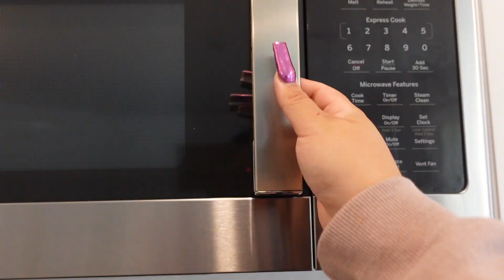DAY IN MY LIFE AS A STAY AT HOME GIRLFRIEND♡ HOW I BECAME ONE + HOW MY BF FEELS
Hi loves, I am so excited to bring you all on this journey. Thank you guys for being here and experiencing life with me. Make sure to turn your post notifications on to be the first to watch! ♡  I hope you enjoy watching!

Don’t forget to follow to stay in tune with me!🤍